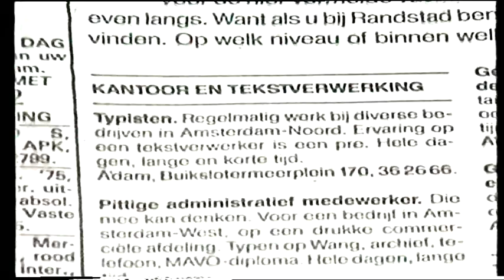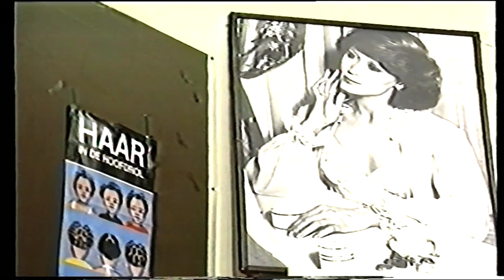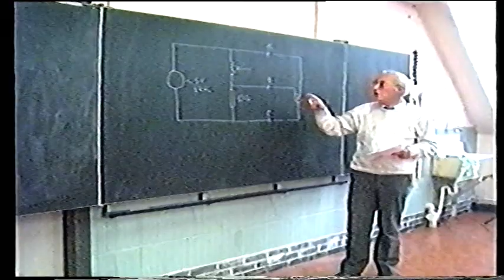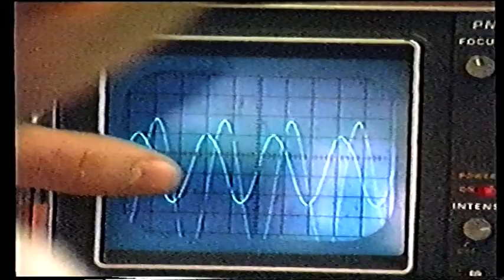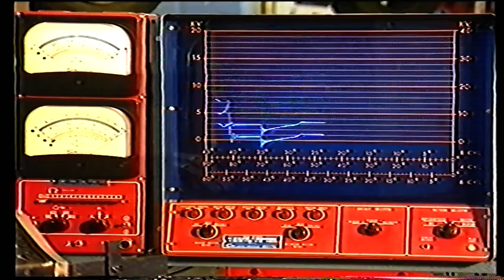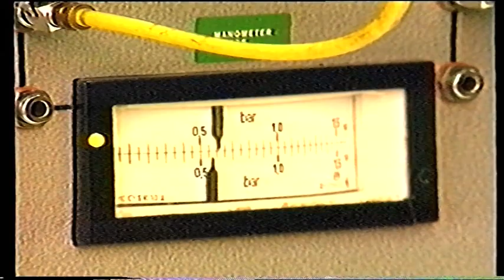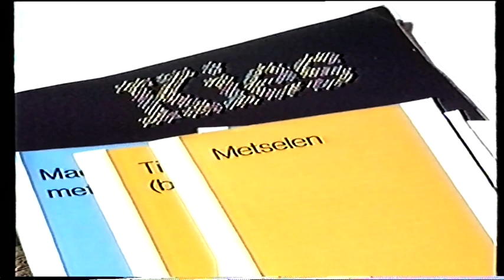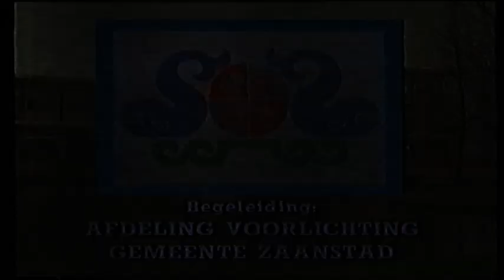"Gok niet, D'ont gamble with your life "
A  Turkish / Dutch language film which tries to promote work ethics
amongst the young migrants in the Netherlands and at the same time
showing them the benifits of learning a skill.